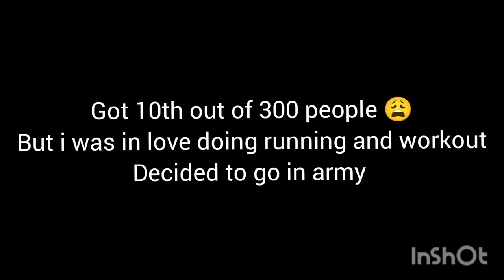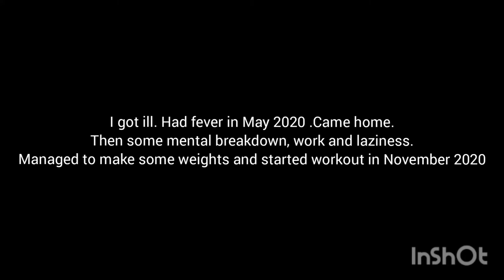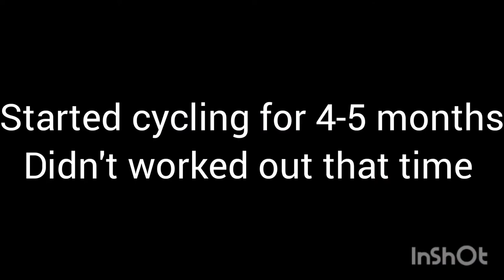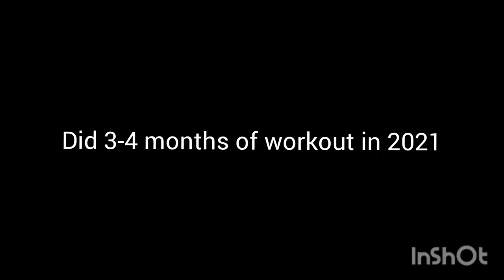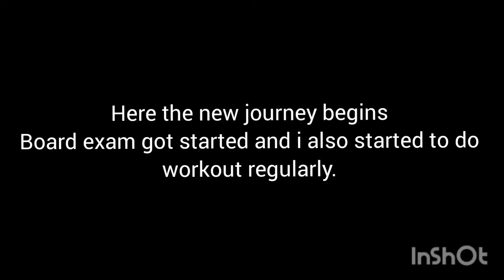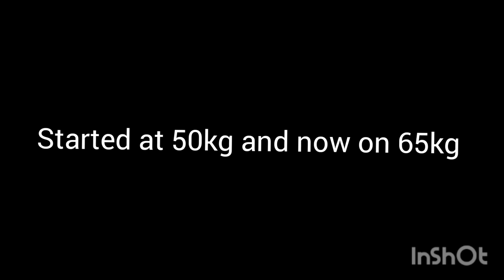My 2 years body transformation (16-18) without gym | Skinny to fit transformation | Fit Arjun 07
My 2 years transformation (16-18) | Skinny to fit transformation | Fit Arjun 07

Transformation journey
2 years transformation
Natural body transformation
Transformation journey
My body transformation without gym
Body transformation 16-18
1 year body transformation
500 pushups everyday for 100 days
body transformation
body transformation video
body transformation motivation video
body transformation status
body training tips
body transformation women